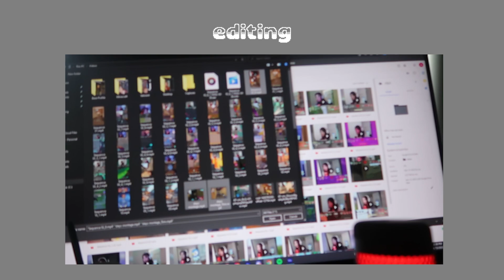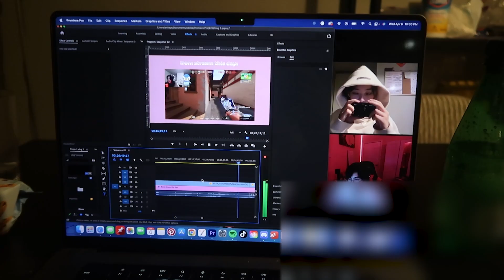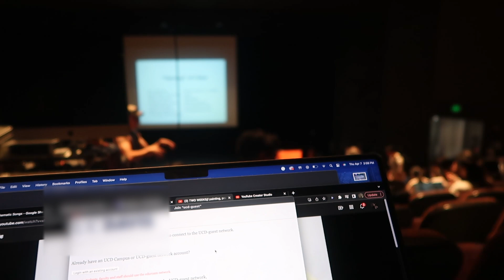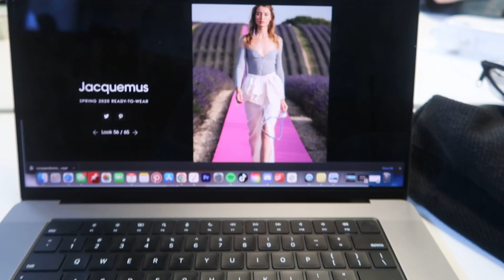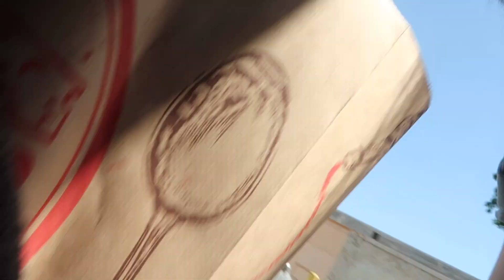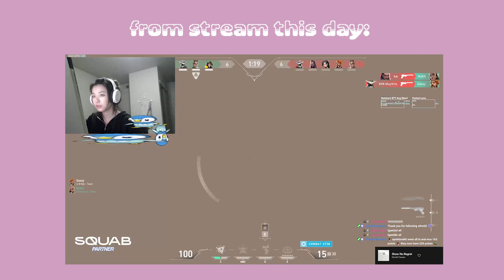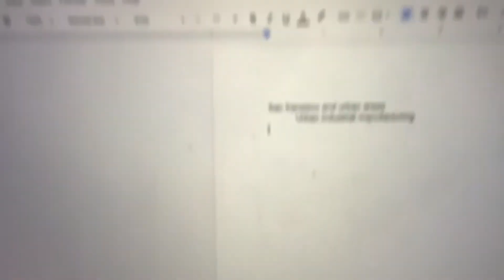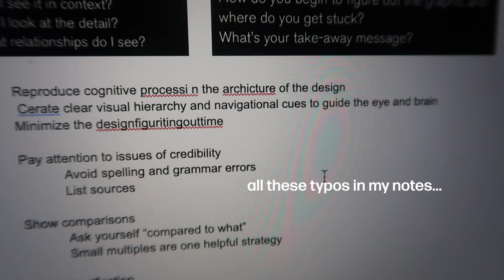streamer diaries | new classes, long days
wooo